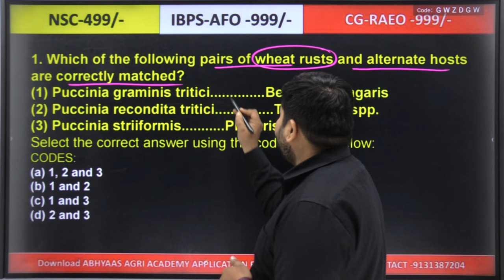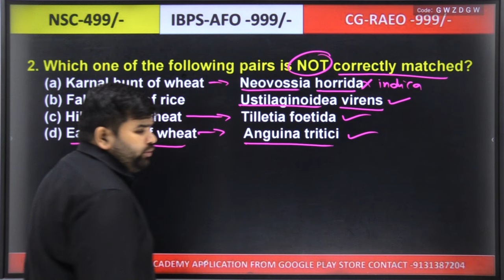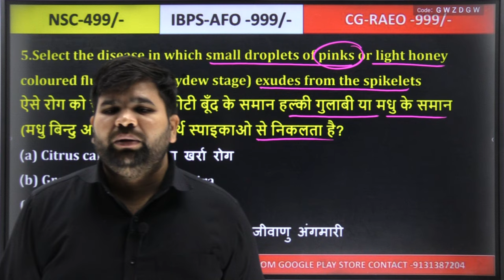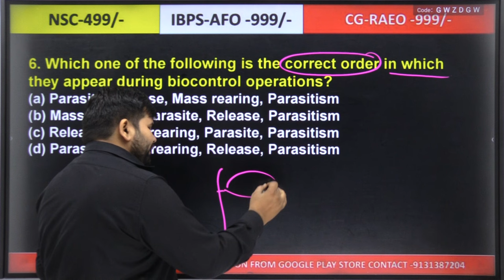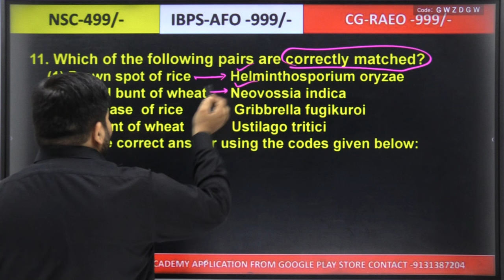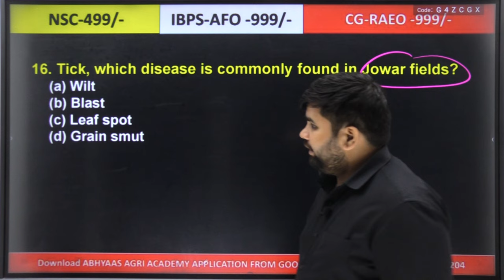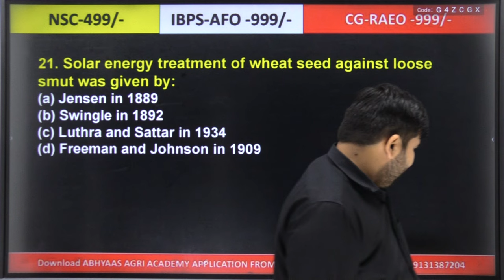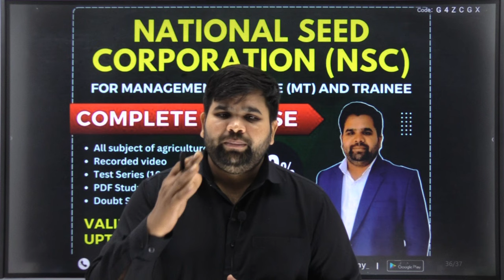TOP 500 PLANT PATHOLOGY MCQ | AFO | CG-RAEO| IFFCO | NSC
TOP 500 PLANT PATHOLOGY  MCQ | AFO | CG-RAEO| IFFCO | NSC | ALL AGRICULTURE EXAM.
Hello Students we will discus plant pathology Most important question for all agriculture exams